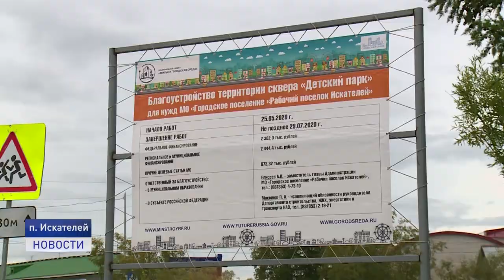СКВЕР "ДЕТСКИЙ ПАРК" В ПОСЕЛКЕ ИСКАТЕЛЕЙ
В поселке Искателей оценили первый этап благоустройства сквера "Детский парк". Работы были выполнены в рамках федерального проекта "Формирование комфортной городской среды".